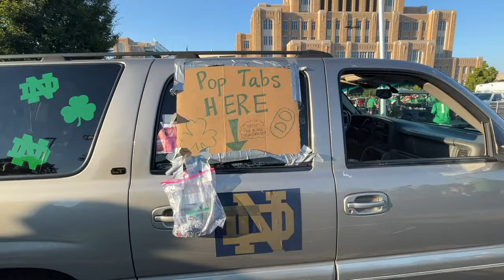Notre Dame vs. Ohio State vlog (heartbreaking)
LLLLLLLLLLLLLL

A bit late, but here is the Ohio State vs. Notre Dame gameday video. Tough loss. I guess we just need to run the table.

Hey man! Every new subscriber brings a smile to my face!
Yo, yalls serotonin levels go up?

Please reach out if you have any questions about college, life, or Notre Dame:
I'm Drew Braaten and I'm a student at Notre Dame. I started this channel during my freshman year. I aim to make videos that make people smile and help boost your serotonin. I also want to spread love and respect!
Make: 6-8 hours